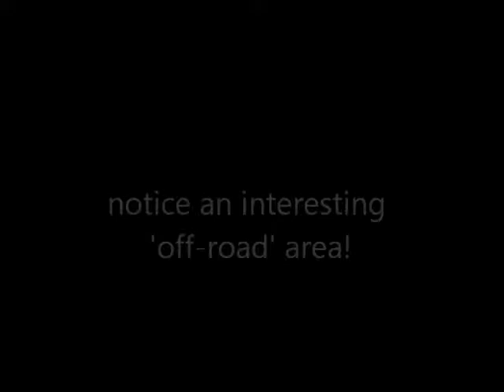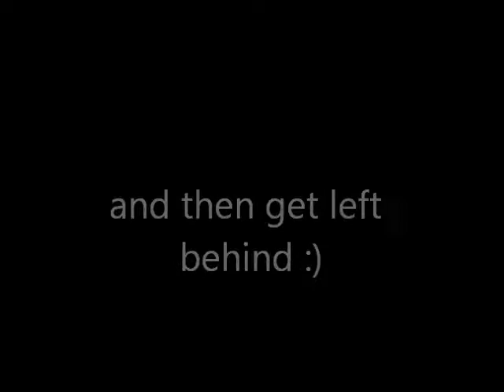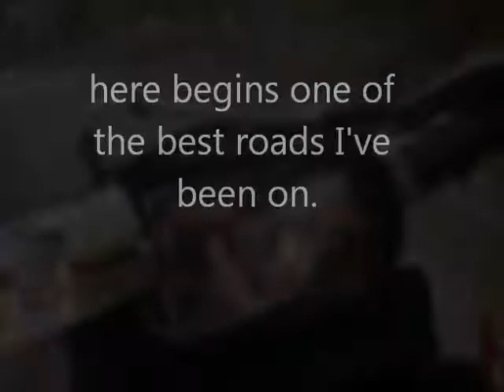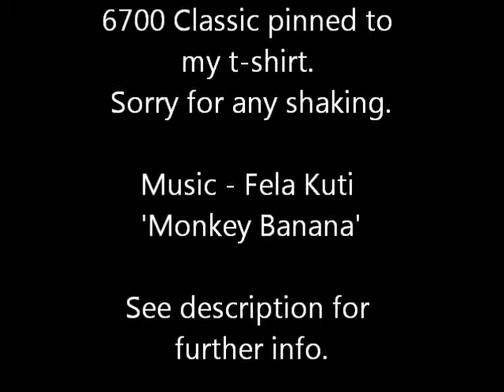SupermotardClub Christmas Eve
We had a rideout South West of Barcelona.
Where you see shadows, the road was wet! This caused a few 'moments' :) But everyone came back safely.

The 'camera' was a Nokia 6700 Classic mobile phone on highest quality settings; the previous night, I made a holder for it from an old piece of cotton and pinned it onto my t-shirt (which is over my leathers) at about nipple height.

The bike is a 2008 Husqvarna SM610ie with a custom can (see other vids).

Track by Fela Kuti - 'Monkey Banana' from the same album.

I'm still really slow on these roads compared to the others, any tips are welcome.